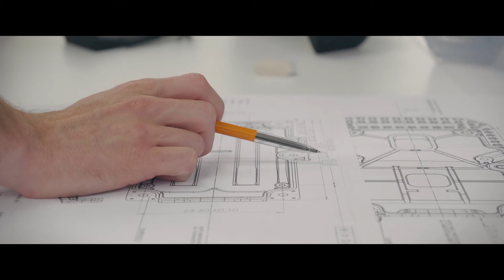Behind the scenes at Halter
Want to know what its like to work at Halter? Take a look at this quick video we pulled together that shows our people, spaces and even a sneak peek of our hardware...